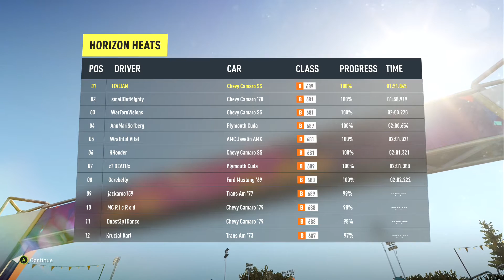Forza Horizon 2 Gameplay Walkthrough - Part 1 - First Race - Xbox One Gampeplay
Forza Horizon 2 Gameplay Walkthrough - Part 1 - First Race - Xbox One gameplay | Forza Horizon 2 walkthrough 1080p

Welcome to XboxOneScene! Here you will find fresh gameplays, how to's, achievements, news, walkthroughs, online gameplay, montages, edits and more! We will be focusing on xbox one games and uploading new content as soon as a new game or dlc is released as well as taking a look back at previously released xbox one titles. If you have any xbox one gameplay requests please leave them in the comments below! We will do our best to get them uploaded in one of our next new videos.While we are frequently working on our next video, our staff is never too busy to work on a special request project for a fan, follower or subscriber. We try to separate ourselves from our competition by striving to be an all-inclusive channel, and having both quality as well as quantity in our uploads. We also do our best to get respond to messages in a timely fashion, usually the same day. Producing quality content, staying active, engaging with fans, and always striving to be a step ahead are the main goals for this channel. While our team has over a decade of editing and Youtube experience, we are still learning and look forward to hearing your feedback in the comments so that we can bring you the quality entertainment that you deserve!

XboxOneScene, Xbox One Scene